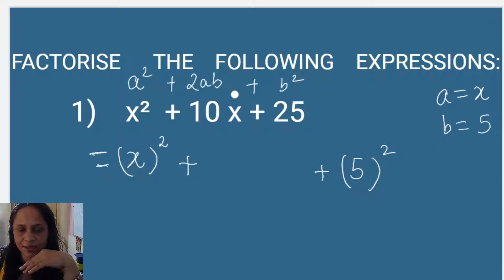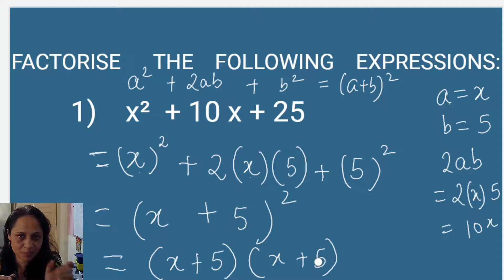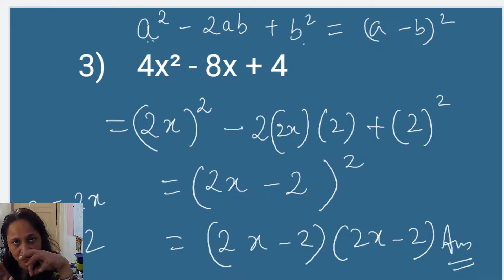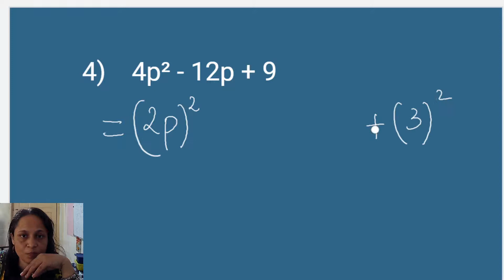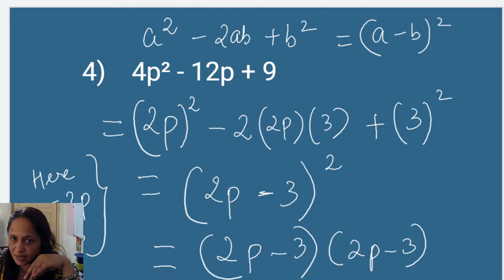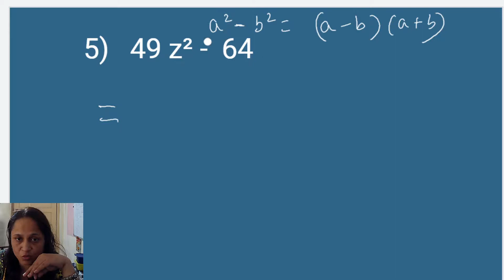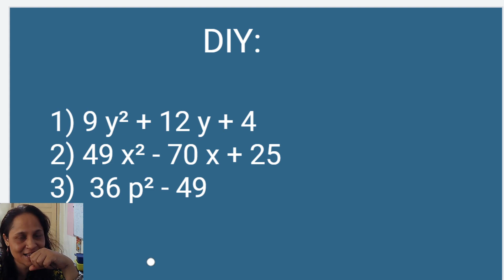FACTORISATION USING IDENTITIES ( CHAPTER 14)